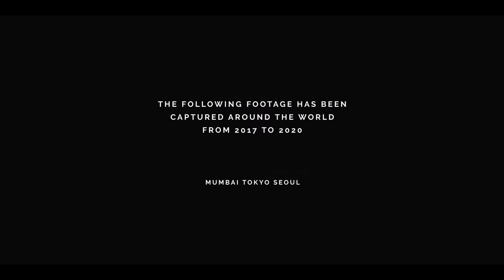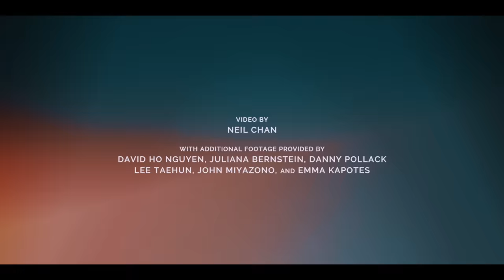Gryffin & John Martin - Cry (Festival Video)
Directed / Edited by NCSUDS